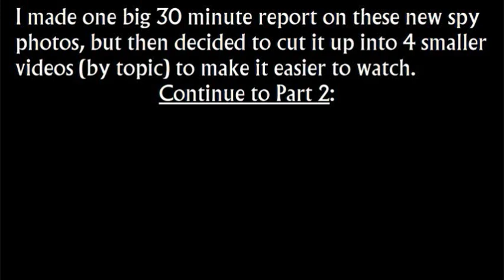House of the Dragon Spy Photos: Filming in Derbyshire (Game of Thrones prequel leaks)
NEW, unexpected round of spy photos for House of the Dragon, the Game of Thrones prequel about the Dance of the Dragons. It turns out they're also filming in Derbyshire, England